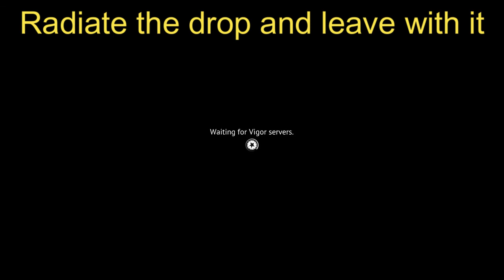Vigor Partner Challenge Submission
Shoutout to my viewers for clipping all of these. You guys the real MVP! I bought an actual editing program and this video was the first time I used it. Hopefully I get better and can produce better content.